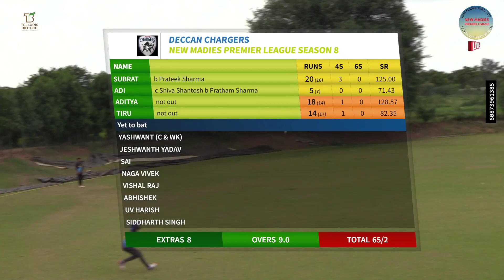NEW MADIES PREMIER LEAGUE SEASON - 8 | VEER XI VS DECCAN CHARGERS | HIGHLIGHTS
LEAGUE MATCH